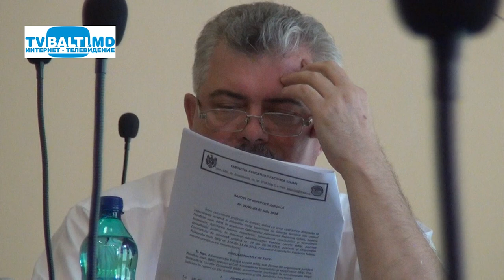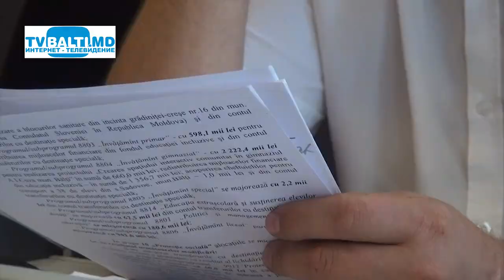Споры по вопросу :Об утверждении списка объектов находящихся в собственности Бельц 31 07 18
Споры по вопросу :Об утверждении списка объектов находящихся в собственности Бельц (31 июля 2018 год)Н.Григоришин,П.Бучацкий,Е.Грицко,С.Иордан,В.Гицу,В.Балан,Л.Довгань